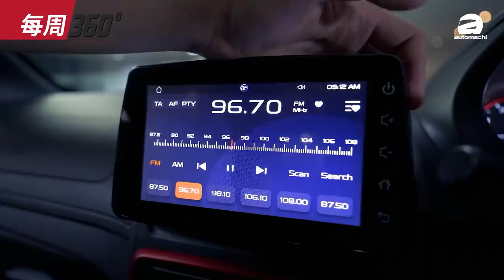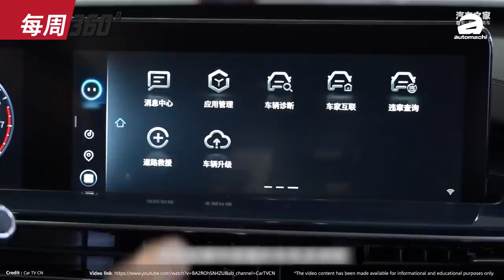Chery Tiggo 7 Pro 确定降临大马！X70 会感到害怕吗？（每周360）｜automachi.com 马来西亚试车频道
1.Proton Saga MC1 正式发布
2.Lexus NX 正式登场
3.Cherry Tiggo 7 Pro 确定引入
4.Toyota Hilux 和 Fortuner 将用 TNGA-F 打造
5.SST Exemption 即将结束